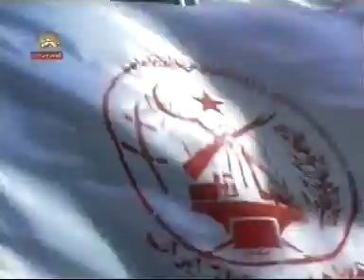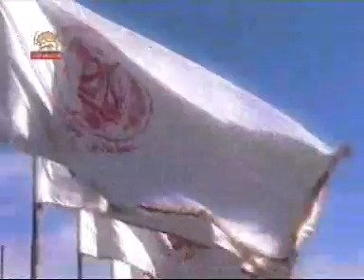Solidarity Iraqi people with Mujahedin-e Khalq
Solidarity Iraqi people from Diyala with Mujaheedin-e Khalq in Camp Ashraf. Reuters: ''Iraq - Diyala condemns Iran meddling, welcomes Mujahedeen-Khalq''